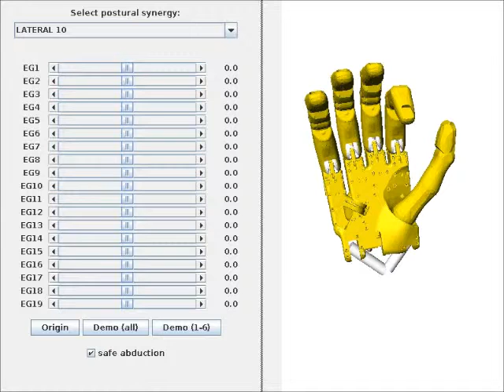lateral closure sim